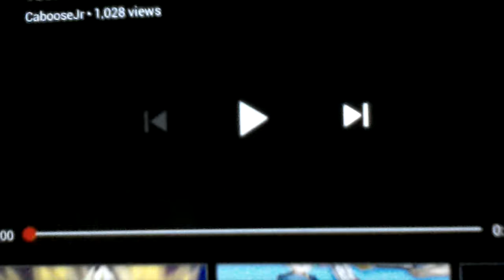Toonami Dragon Ball Super Recurring Promo (HD 1080p)